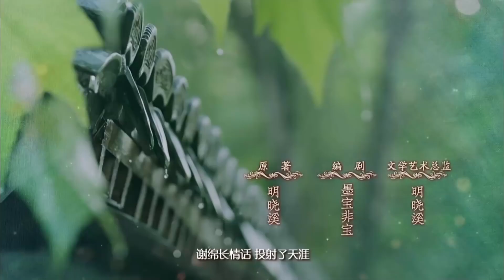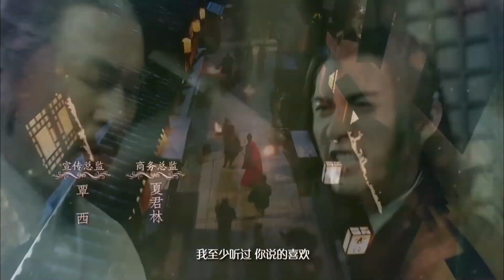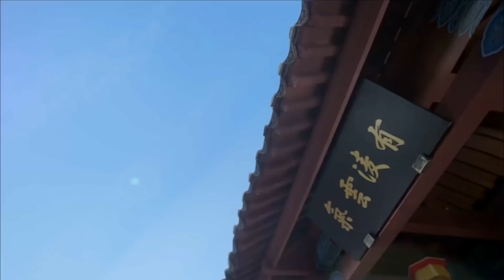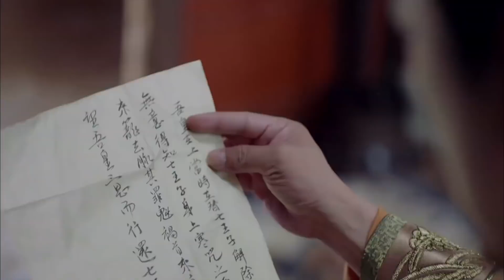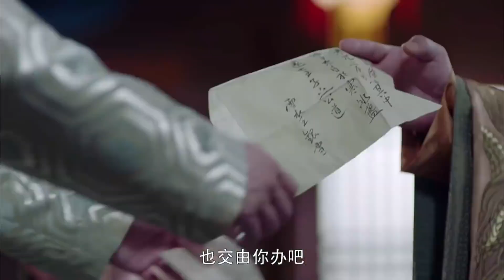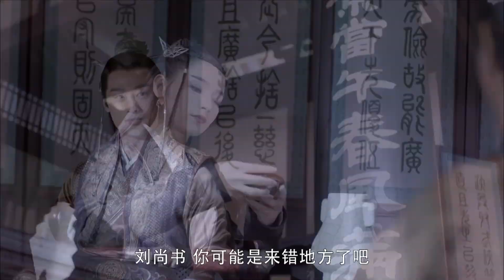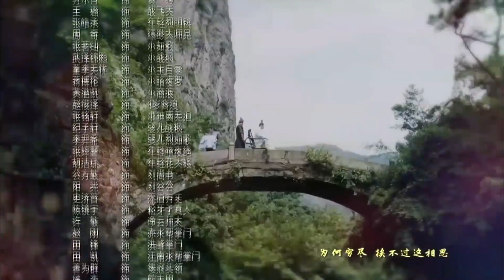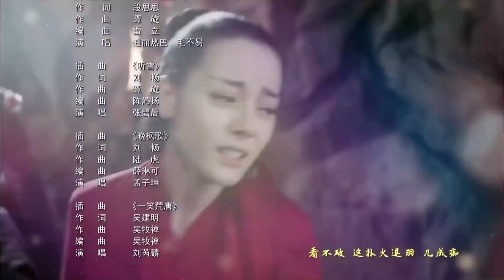La Hija de la Llama 34